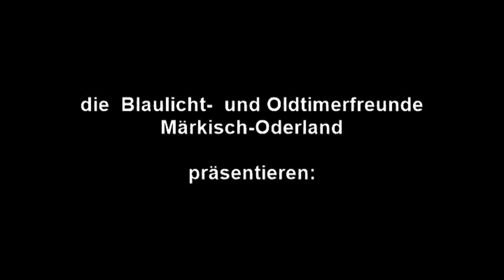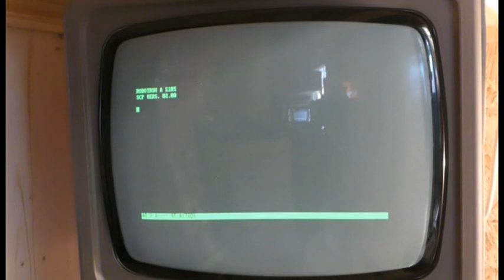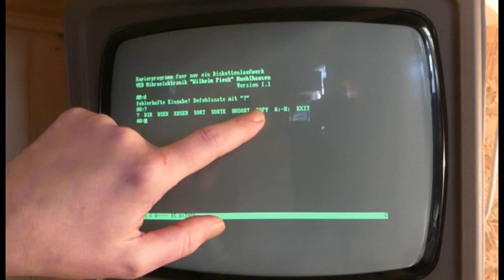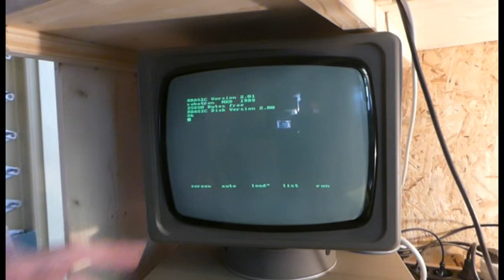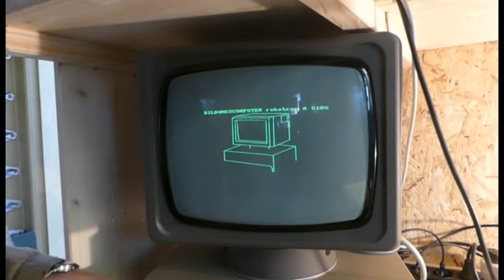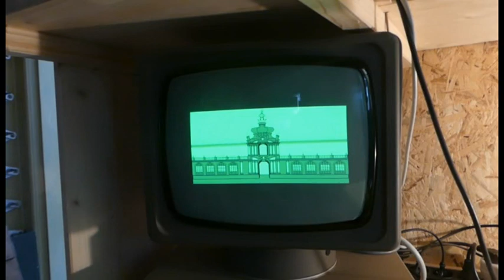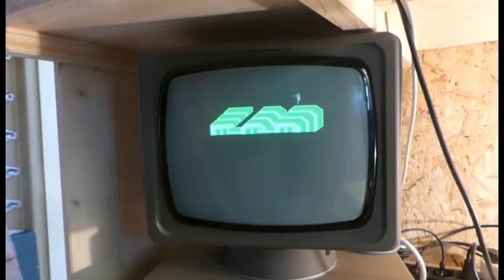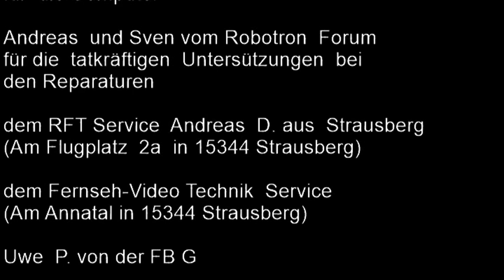Robotron BIC 5105 Teil 02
Hier Teil 2 zu unserem ROBOTRON BIC A 5105 - diesmal zum Thema Software bzw. Programme.